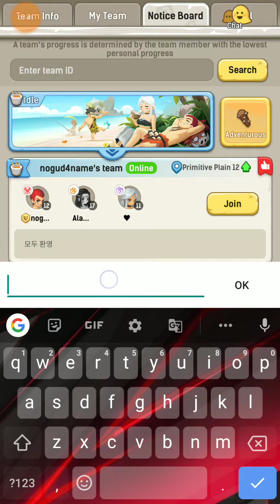Como jogar em 2 contas ou mais ao mesmo tempo Ulala idle